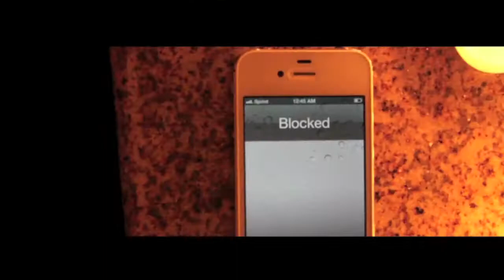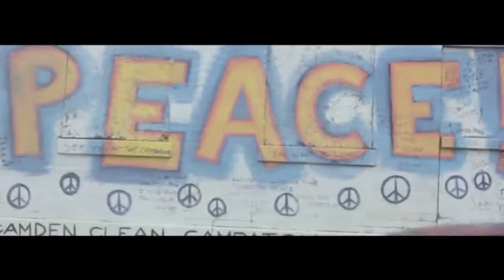Broadway Dice - AMEN (Official Video)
NEW VIDEO FROM BROADWAY DICE OFF HIS NEW MIXTAPE "HOODY SEASON" HOSTED BY ITSBIZKIT & DJ ALAMO
S/O to MIKE TARTAGLIA
Directed by swiff from SQD Films FOLLOW @BroadwayDice